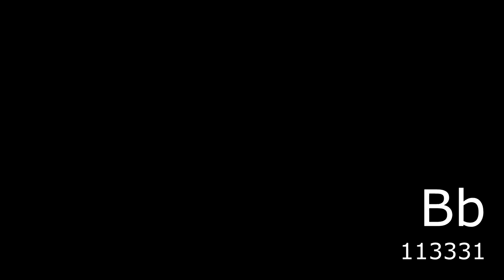Aise Na Mujhe Tum Dekho | Guitar Chords Lesson | Pawan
Song : Aise Na Mujhe Tum Dekho
Movie : Darling Darling (1977)
Lyrics : Anand Bakshi
Singer

Key: Fm

Chords:

[Fm] Aise na mujhe tum dekho
Seene se laga loon[Ab]ga
Tumko main chura loonga tumse
Dil mein chhupa loon[Fm]ga

[F] Hey [Bb] hey, [F] Hey [Bb] hey

[Bb]Dheemi dheemi [F]aag se
Ek sho[Bb]la bhadkaya hain
Dur se tumne [F]is dil ko
Kitna tarsaya [Bb]hai

[F] Main ab is dil ke saare
Ar[Bbm]maan nikaloonga
Tum[Ab]ko main chura loonga tumse
Dil mein chupa loon[Fm]ga

Open Chords (Capo on 1st Fret)

[Em] Aise na mujhe tum dekho
Seene se laga loon[G]ga
Dil mein chhupa loon[Em]ga

[E] Hey [A] hey, [E] Hey [A] hey

[A]Dheemi dheemi [E]aag se
Ek sho[A]la bhadkaya hain
Dur se tumne [E]is dil ko
Kitna tarsaya [A]hai

[E] Main ab iss dil ke saare
Ar[Am]maan nikaloonga
Tum[G]ko main chura loonga tumse
Dil mein chupa loon[Em]ga

Strumming Pattern:

D u d u D u D u
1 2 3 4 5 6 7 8

Put stress on strokes 1(D), 5(D) and 7(D)
Add muting to strokes 5(D) and 7(D)